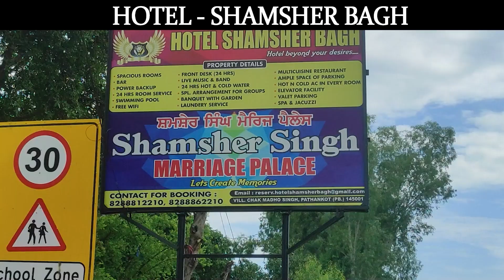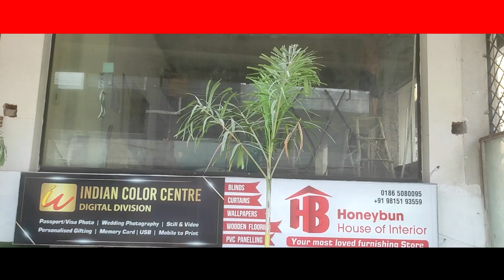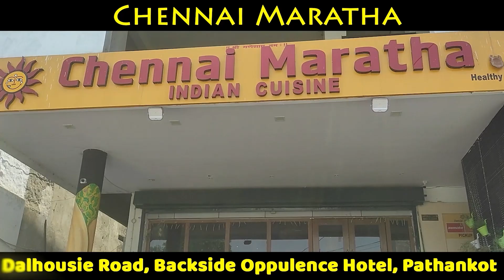दुर्भाग्यपूर्ण है कि आजादी के समय पर तुच्छ राजनीति की जा रही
aminews ,delhi ,aap ,AAPDelhi ,ManishSisodia